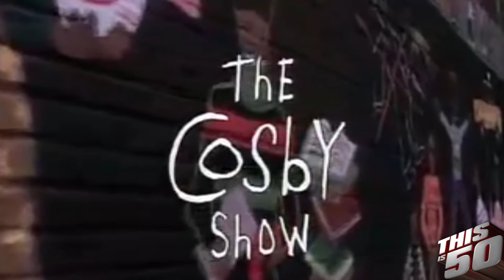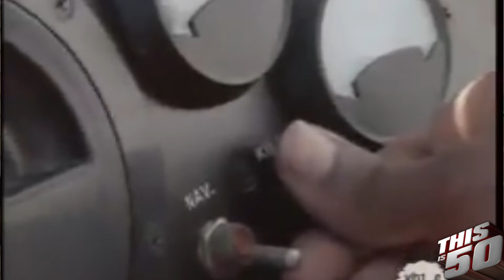Special Ed on New Era of Hip Hop; Album; Being Independent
Thisis50 & Young Jack Thriller recently spoke with Special Ed for an exclusive interview!

Special Ed on New Era of Hip Hop, Album, Being Independent & much more!